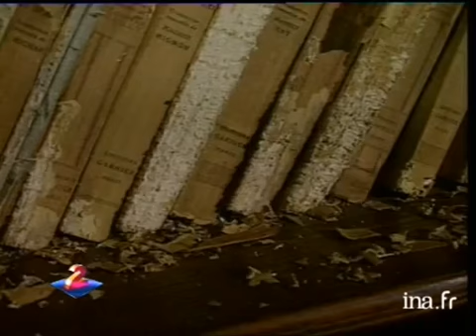Une maison saccagée par des écureuils ! - Archive INA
En apparence inoffensifs, les écureuils sont pourtant capables de causer des dégâts considérables. La preuve dans cette maison du Cap d'Antibes... Images d'archive INA